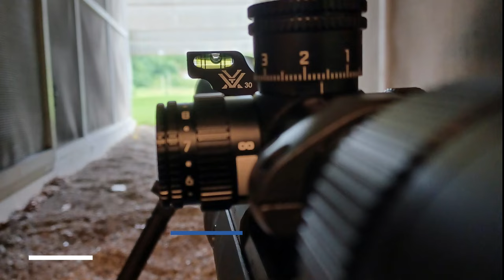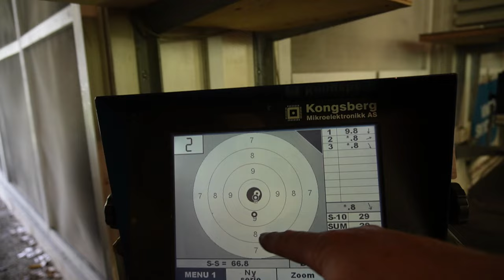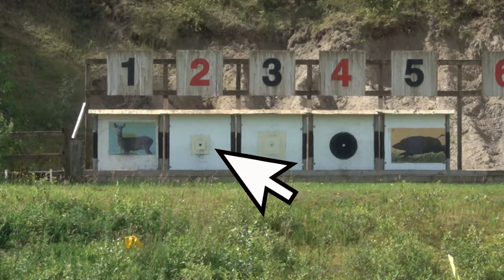GRS BIPOD on the GRS BIFROST stock. Accuracy at the 300m. range.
Mounting and testing the high quality bipod from GRS in Norway.
Spigot mounted for quick attachment and release.
On the BIFROST stock the spigot is placed in the fore end of the stock, under the barrel. but on the VARG and RAGNAROCK stocks, it can be mounted over the barrel.